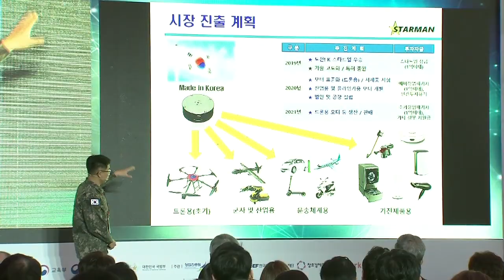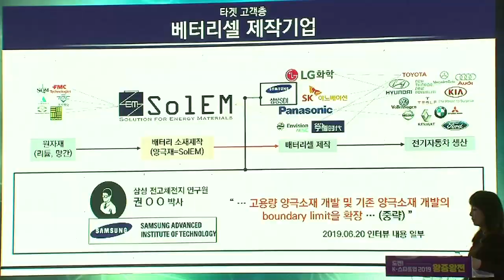도전 K-스타트업 왕중왕 선발 대회... 군, 예비창업리그 부문 1, 2위 휩쓸어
[국방뉴스] 19.12.02 도전 K-스타트업 왕중왕 선발 대회... 군, 예비창업리그 부문 1, 2위 휩쓸어